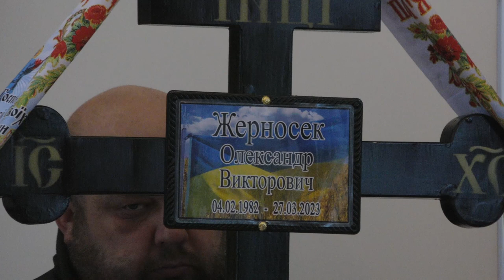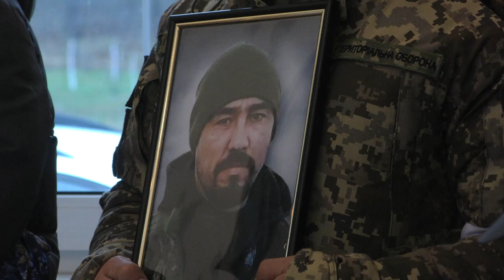Славутич простився з захисником України Олександром Жерносеком